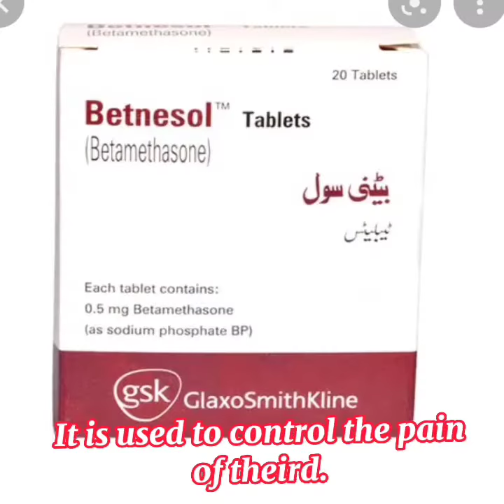Activity: First Aid Box With Full Description By Ahmad Shahzad.